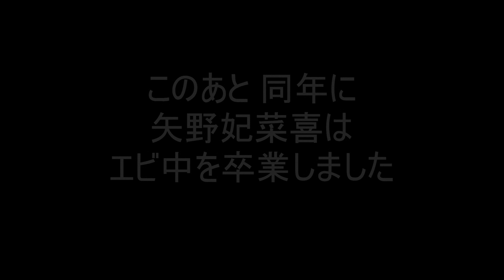エビ中 チャイム！ 新10人 vs 旧12人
【松野莉奈ファイターズ -Rina's Forever-】